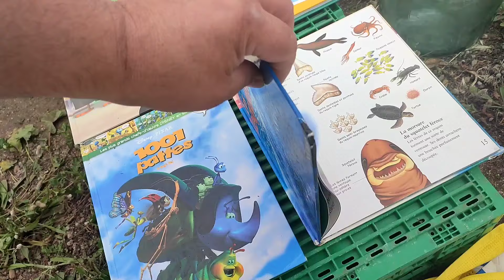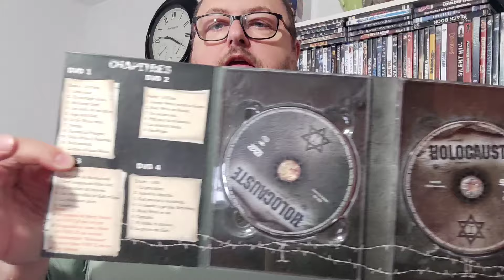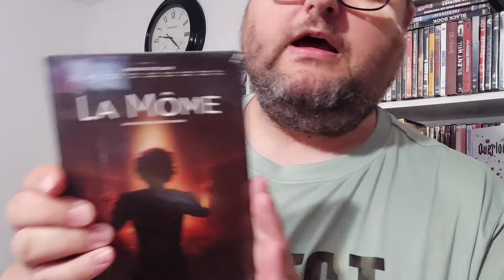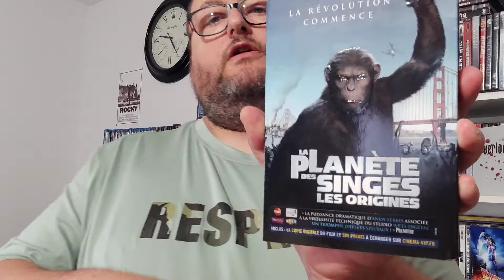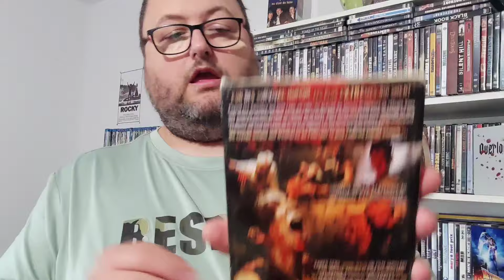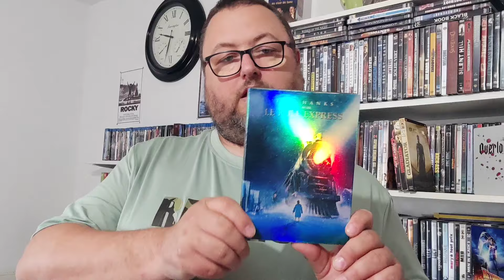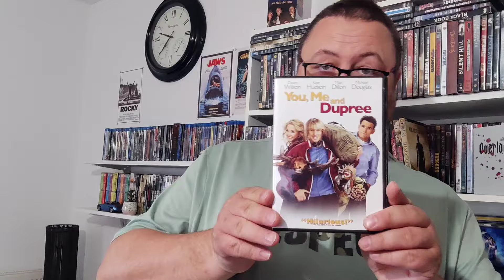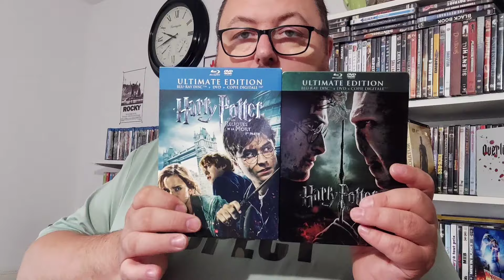présentation d'achat DVD blu-ray retour de vide grenier du 26/05